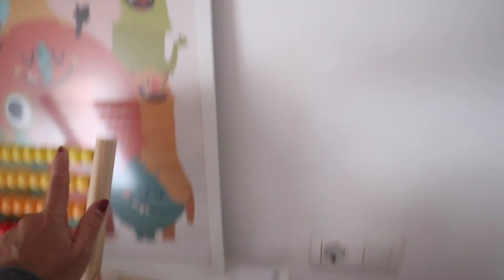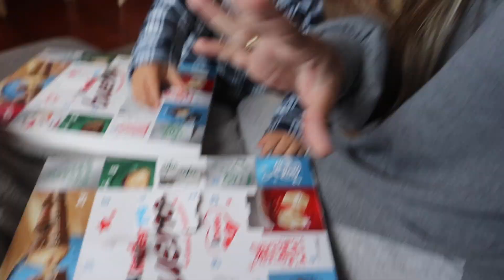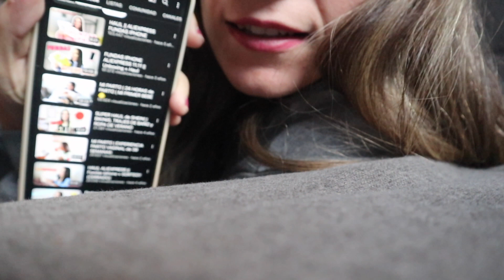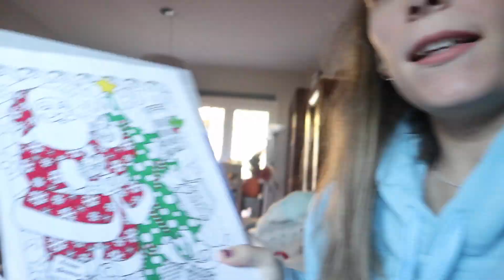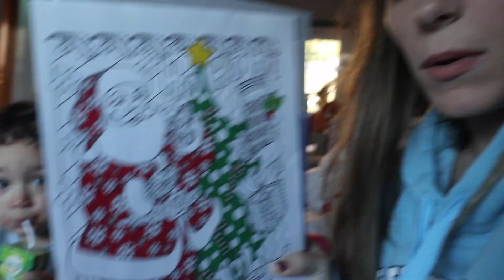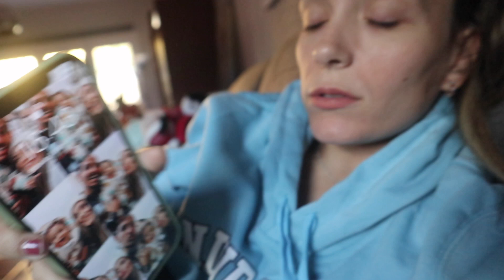⛄ VLOGMAS 12 ⛄ RUTINA de TARDE + REACCIÓN al VÍDEO del PARTO de mi BEBÉ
Todos los días de Lunes a Viernes a las 16:00.

I N S T A G R A M :
Cuenta personal - @simplyanaistv

Cuenta familiar: @familysimply

❤ S O B R E   M Í:

Hola! Me llamo Anaís, tengo 29 años y vivo en Málaga. En este canal vais a encontrar tanto Vlogs familiares diarios, como vídeos de todo un poco (hauls, viajes, retos, ...). Además, estreno maternidad con un niño llamado Leo!

C Á M A R A   V Í  D E O S : Canon EOS M6
C Á M A R A   F O T O S : Iphone 12 PRO MAX
O R D E N A D O R : Macbook PRO
E D I T O R  D E  V Í D E O : IMovie
M Ú S I C A : Youtube Audio Libary